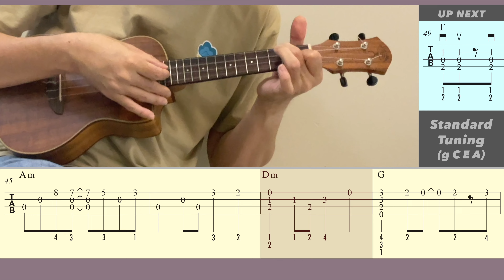Hikaru Nara 光るなら / Your Lie in April (Ukulele) [TAB]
Hikaru Nara (光るなら / If You Will Shine / 若能綻放光芒) / Your Lie in April (四月は君の嘘 / Shigatsu wa Kimi no Uso / 四月是你的謊言). Songwriter and Performer: Goose House. Guitar arrangement: Ken Phang. [Capo: 2 / Standard Tuning].